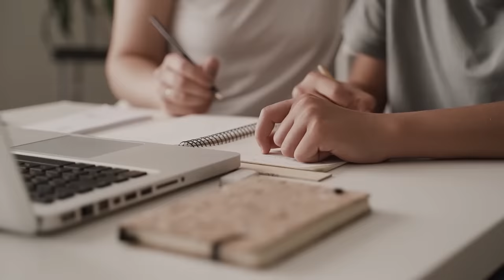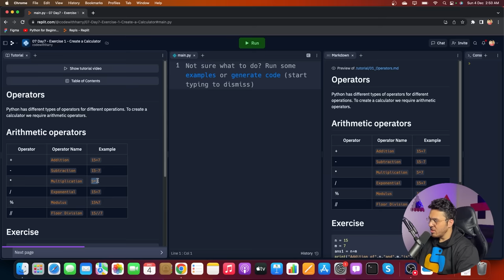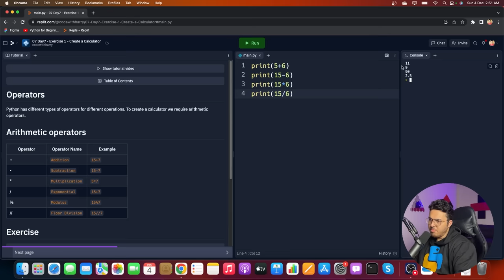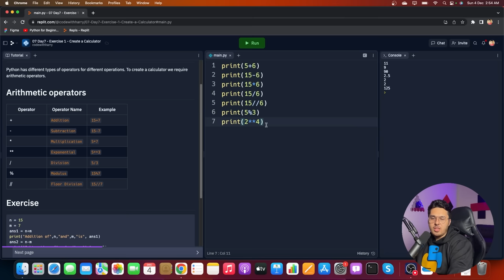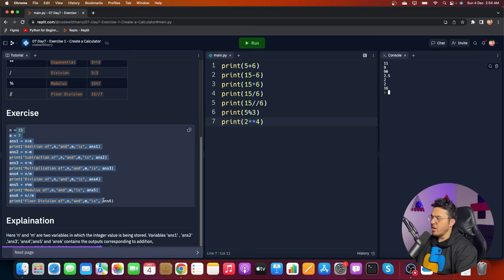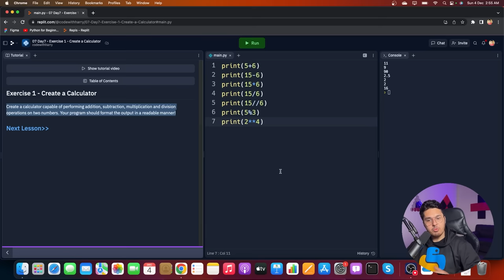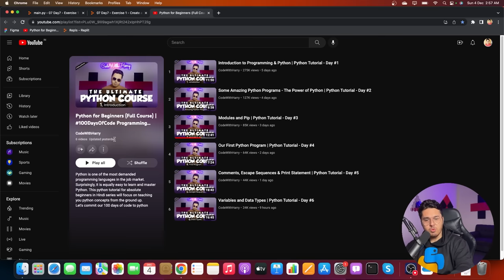Exercise 1: Calculator using Python | Python Tutorial - Day #7